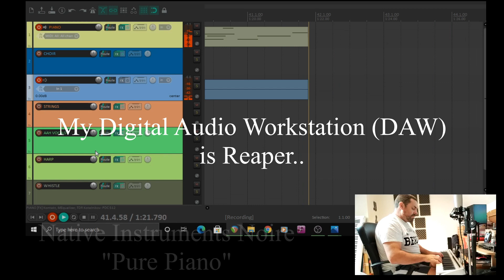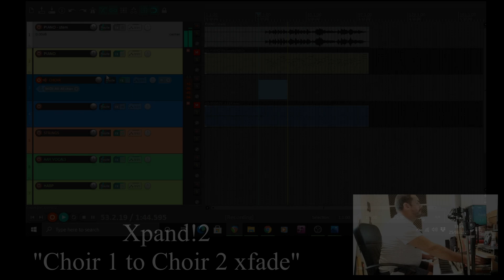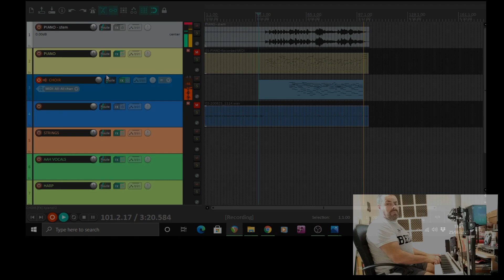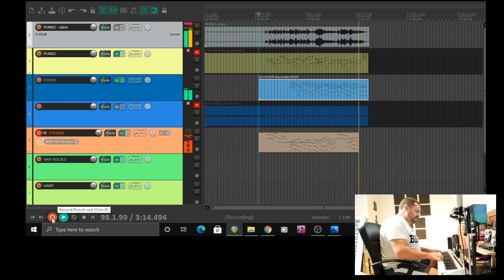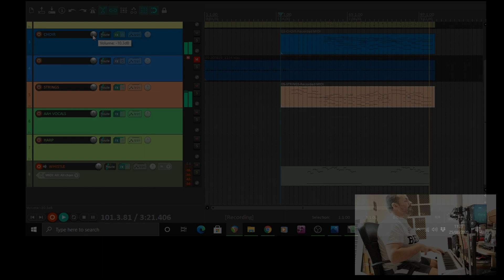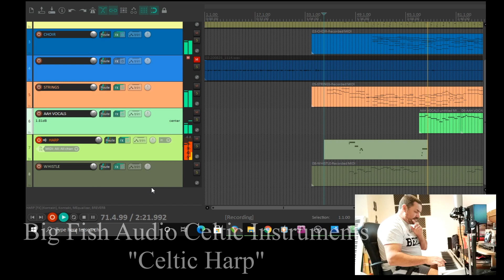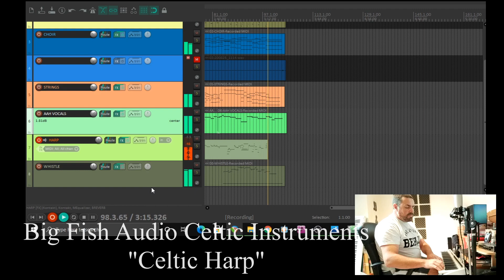How to create a song using Reaper (DAW).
I've often been asked about the process that I use when creating my songs.How do I take ideas from my mind and translate that to music on my PC..Each track is always different but in this video I'm explaining the basic structure that I use when creating new music, how I create a foundation for a new track and the various sounds and VST's I use in many of my compositions.
DON'T FORGET CLICK ON HD FOR BEST QUALITY

MY LATEST ALBUM "DEEP HEARTS CORE" IS NOW AVAILABLE ON ALL MAJOR DIGITAL PLATFORMS AND FOR STREAMING ON SPOTIFY.